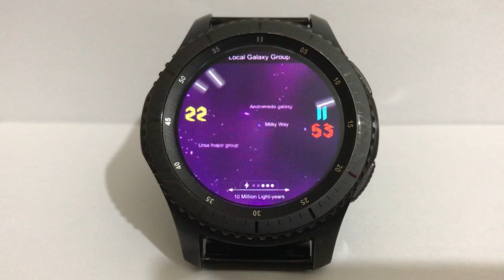ANIMATED QUARK 2 UNIVERSE